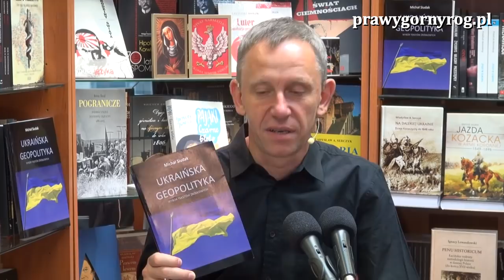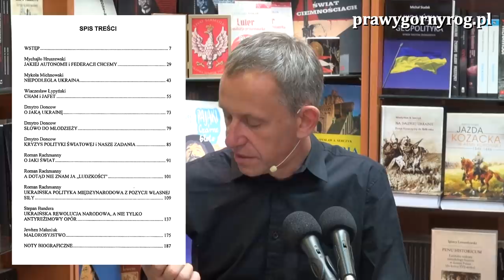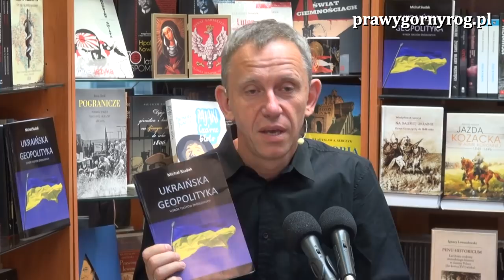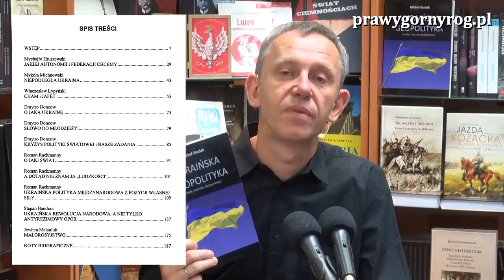Gabriel Maciejewski o książce: Ukraińska geopolityka. Wybór tekstów źródłowych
Tym razem gawęda Gabriela Maciejewskiego o unikalnej w skali Europy książce z niepublikowanymi dotąd tłumaczeniami ukraińskich tekstów poświęconych geopolityce Ukrainy i jej sytuacji międzynarodowej.  Wszystkie teksty zostały przetłumaczone z oryginałów przez tłumacza przysięgłego języka ukraińskiego, dra Michała Siudaka, wykładowcę w Katedrze Ukrainistyki Uniwersytetu Jagiellońskiego. on również dokonał wyboru i opatrzył wstępem.

Wśród autorów przełożonych artykułów znajdują się m.in. Stepan Bandera, Dmytro Doncow, Mychaiło Hruszewski, Jewhen Małaniuk czy Roman Rachmanny.  Recenzentami naukowymi publikacji są: dr hab. Andrzej Zapałowski, dr Leszek Sykulski.

Spis treści:
Mychajło Hruszewski – Jakiej autonomii i federacji chcemy?
Mykoła Michnowski – Niepodległa Ukraina
Wiaczesław Łypyński – Cham i Jafet
Dmytro Doncow – O jaką Ukrainę?
Dmytro Doncow – Słowo do młodzieży
Dmytro Doncow – Kryzys polityki światowej i nasze zadania
Roman Rachmanny – O jaki świat
Roman Rachmanny – A dotąd nie znam ja „ludzkości”
Roman Rachmanny – Ukraińska polityka międzynarodowa z pozycji własnej siły
Stepan Bandera – Ukraińska rewolucja narodowa, a nie tylko antyreżimowy opór
Jewhen Małaniuk – Małorosyjstwo
Noty biograficzne